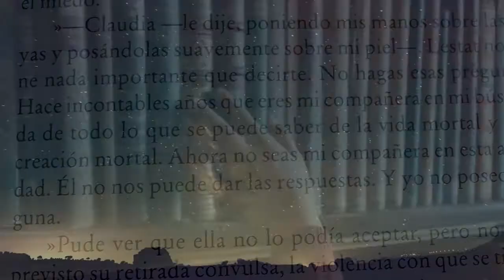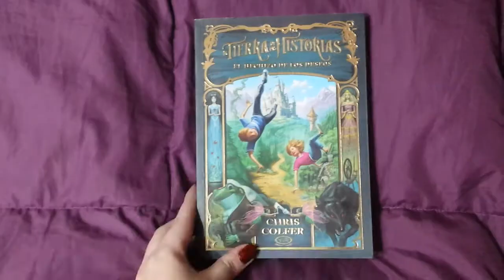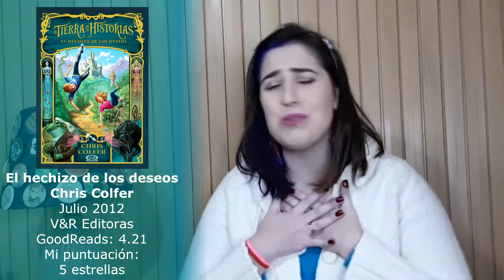El hechizo de los deseos - Chris Colfer | Saga: La Tierra de las Historias #1 | Reseña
Sinopsis: ¿Y si los cuentos de hadas fueran algo más que una historia mágica?
Alex y Conner Bailey viajan a un mundo donde todos los cuentos de hadas son reales, a través de un libro que les regala su abuela.
Allí podrán conocer las verdaderas historias de esos personajes que tanto admiran y tendrán que enfrentarse a los villanos más temidos de todos los tiempos. Volver a casa será más difícil de lo que piensan